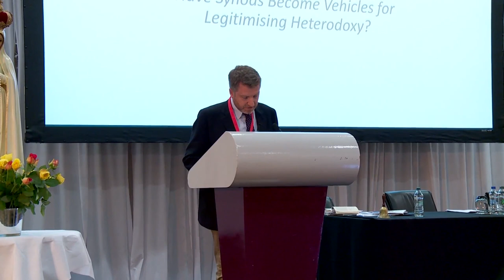Edward Pentin August 2018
"Have Synods Become Vehicles for Legitimising
Heterodoxy?"
Talk Given by Edward Pentin to The Lumen Fidei Institute's Conference of Catholic Families on Thursday 23rd August 2018. The conference was held in the Ballsbridge Hotel, in Dublin, Ireland.
The conference was held in the Ballsbridge Hotel, in Dublin, Ireland.